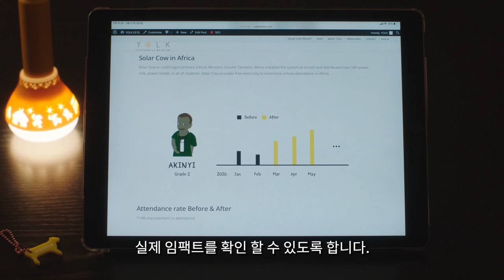솔라카우, 스쿨텔레포터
6월 30일까지만!  *개개인 솔라카우 프로젝트 참여 링크

아이들을 학교로 데려오는 에너지. 그 리얼 임팩트를 데이터로 보세요!